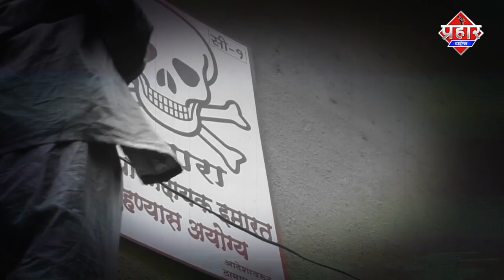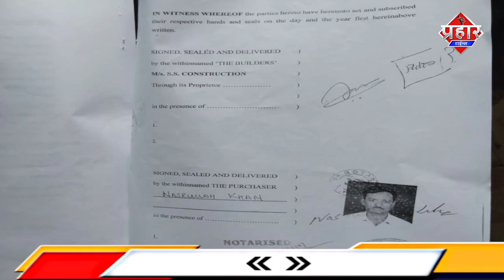शिरीन बिल्डिंग को बारिश में खाली करने पहुंची मनपा | Islamuddin Khan |Aapka Prahar Times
शिरीन बिल्डिंग को बारिश में खाली करने पहुंची मनपा | Islamuddin Khan |